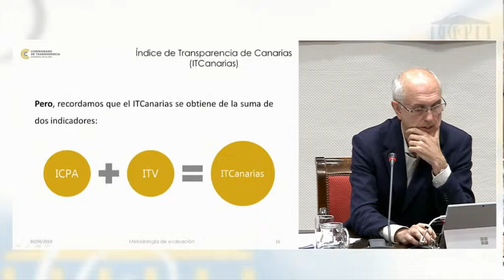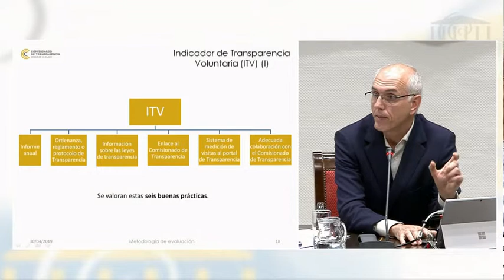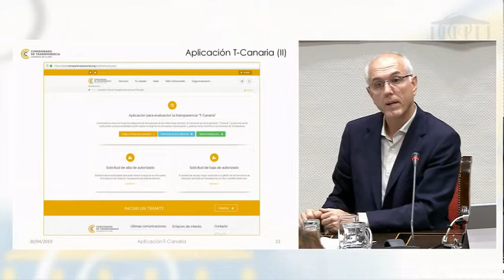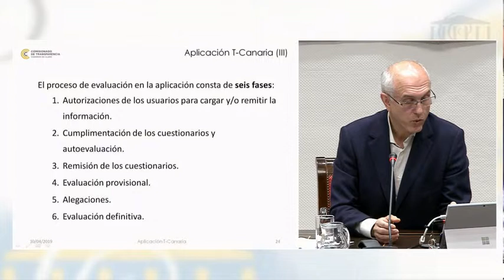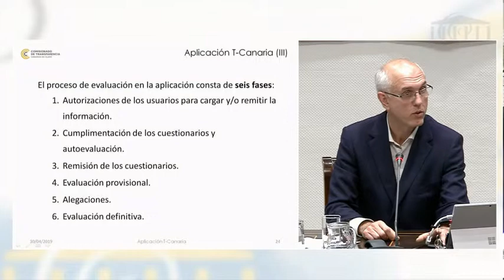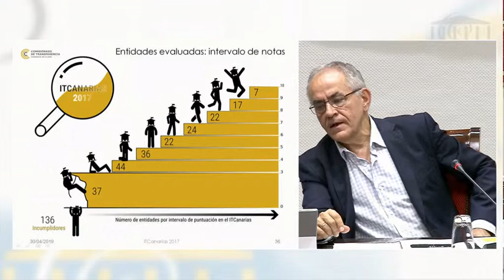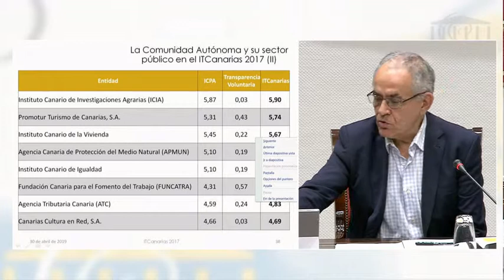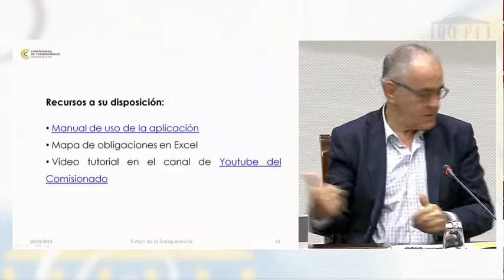2019 (4) - Jornada formativa sobre la Evaluación de la Transparencia: cómo se evalúa (Metodología 2)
(Enlace a los recursos formativos: Manual de usos de la aplicación T-Canaria, Mapa de Obligaciones, Presentación PowerPoint

El pasado 30 de abril el Comisionado de Transparencia de Canarias se reunió con representantes de la Administración General de la Comunidad Autónoma de Canarias y de su sector público para informarles de las novedades de este año para la evaluación de transparencia a través de la aplicación T-Canaria.

En este vídeo, José María Vázquez, jefe del Servicio de Evaluación y Control de la Transparencia, continúa explicando la metodología que utiliza el Comisionado para evaluar la transparencia de las administraciones públicas canarias y su sector público. También indica las fases del proceso de evaluación y se exponen las notas que obtuvieron la Administración General de la Comunidad Autónoma de Canarias y su sector público en el Índice de Transparencia de Canarias 2017.

MINUTAJE:
0:00 José María Vázquez, jefe del Servicio de Evaluación y Control de la Transparencia
2:09 Daniel Cerdán, comisionado de Transparencia de Canarias
4:12 Intervención de asistente
5:26 Daniel Cerdán
7:30 José María Vázquez
12:01 Daniel Cerdán
13:12 José María Vázquez
18:00 Daniel Cerdán